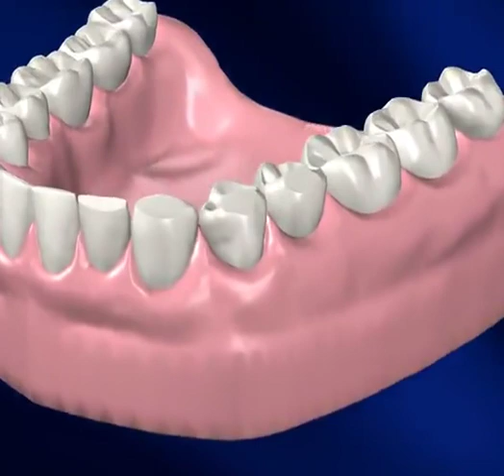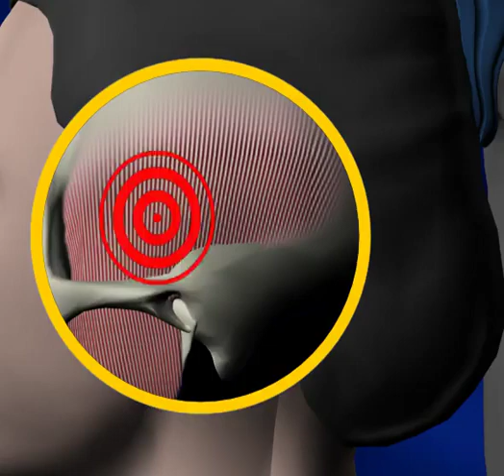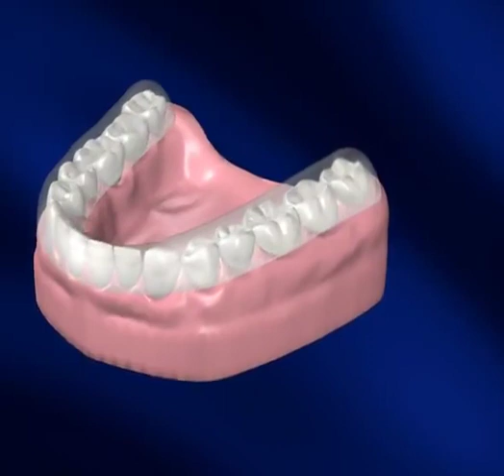What is Bruxism/TMJ?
Pain in one or both of your jaw joints? Earaches? Pain when you chew? Stiffness and pain in your face and neck? If you suffer from TMJ, you already know how painful it can be when your temporomandibular joint gets out of line.

Many people suffer from TMJ. The most common cause is when the cartilage slips out of place in the joint. Other causes include injuries or dislocations of the jaw, teeth misalignment, arthritis, and, the big one, grinding your teeth. Luckily, a simple treatment called an occlusal splint can really help.